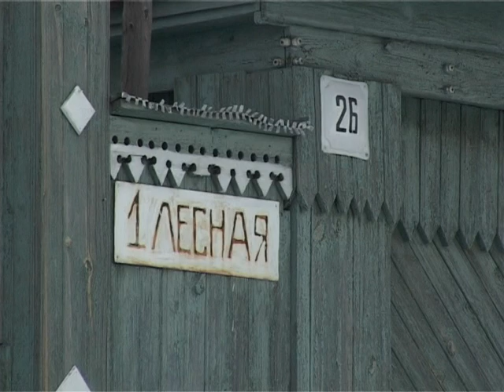Проблемный микрорайон "Лысуха". Декабрь 2010 год.